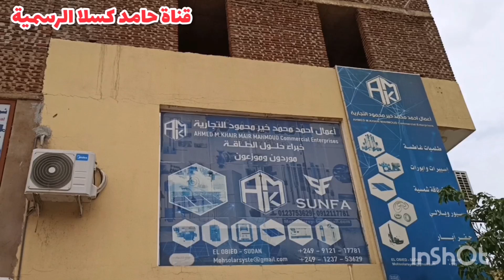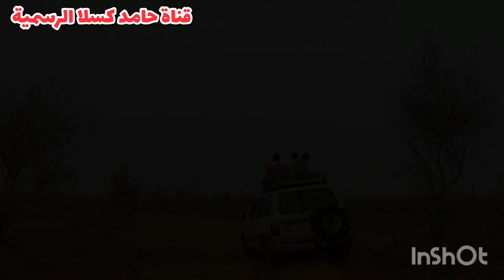كردفان الغره [ أعمال أحمد محمد خير التجارية بمدينة الأبيض]